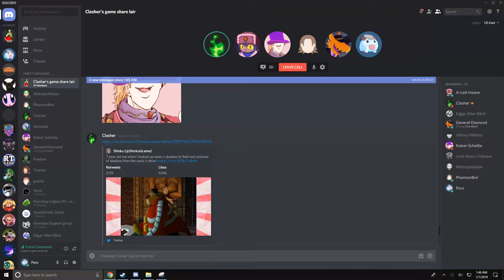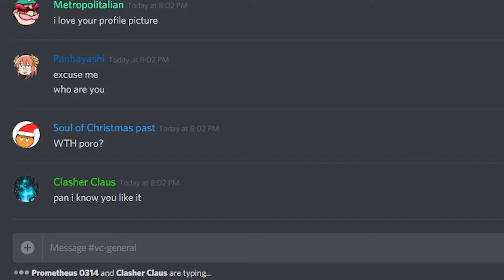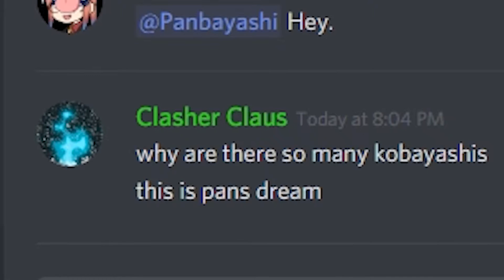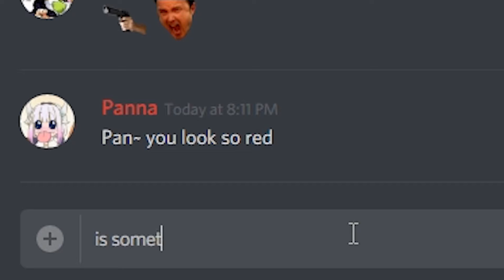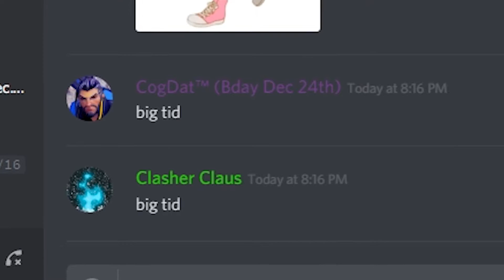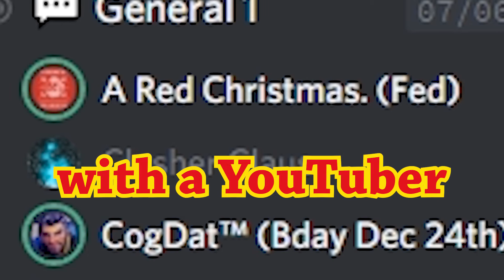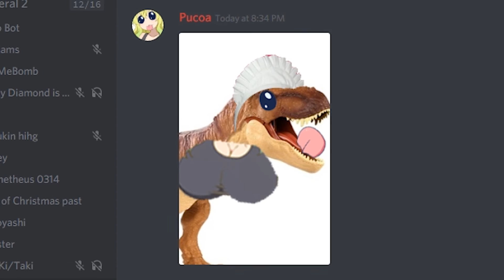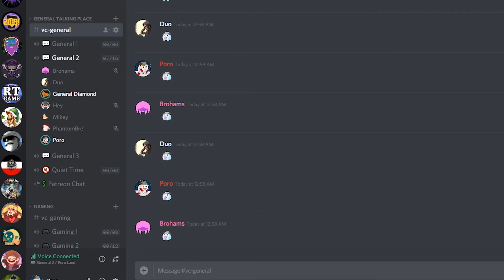Pan loses his mind - Poro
I put a Poro face on Kobayashi ONE TIME and this happens.